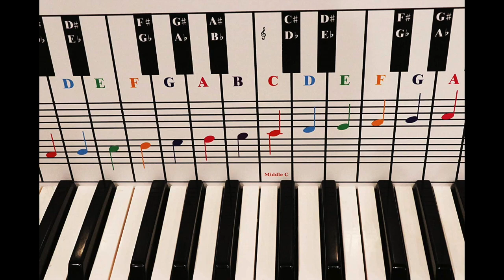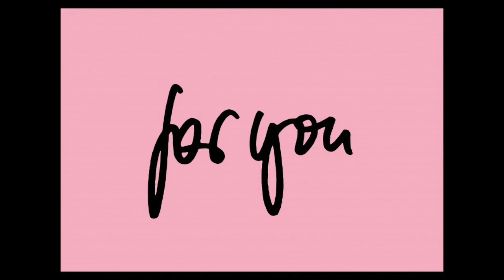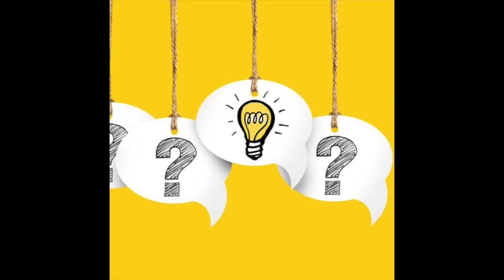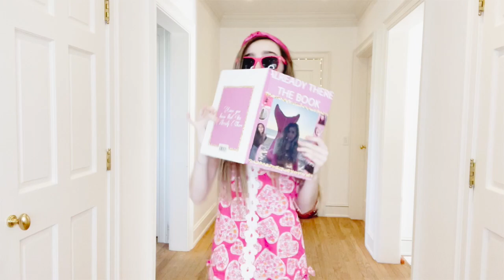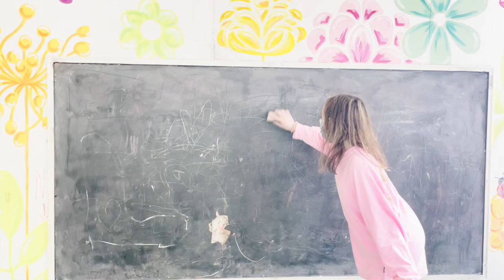Leaking My Own Record...the lost record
My new song Have My Cake and Eat It Too is on all platforms

My new song that is the lead single of my next album!

The song I wrote about my favorite person in the world is out now

Listen to the song I wrote to my middle school crush